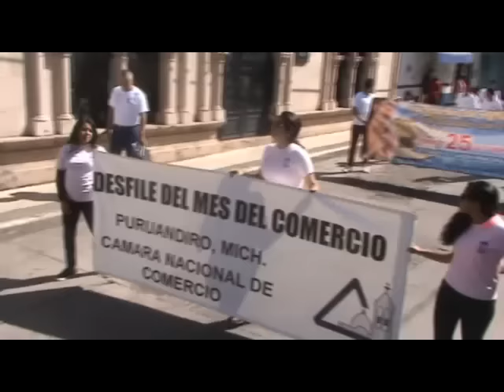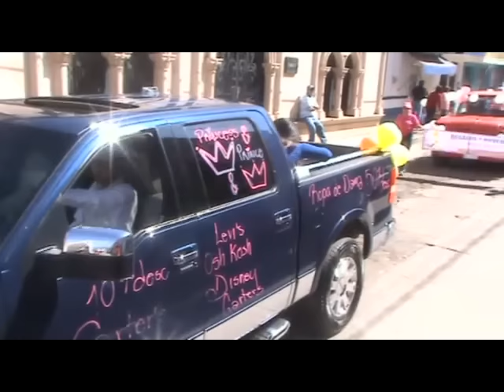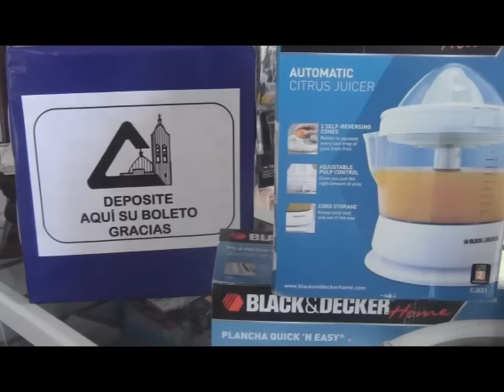NOTICIERO 12 DE OCTUBRE 2015